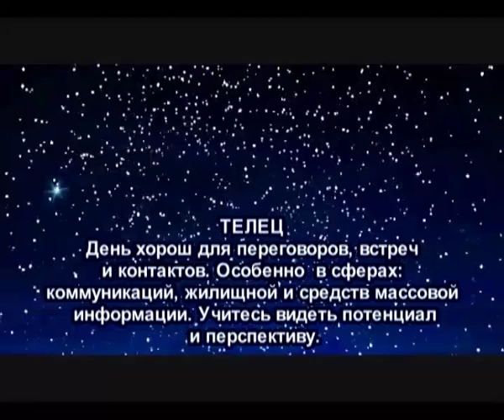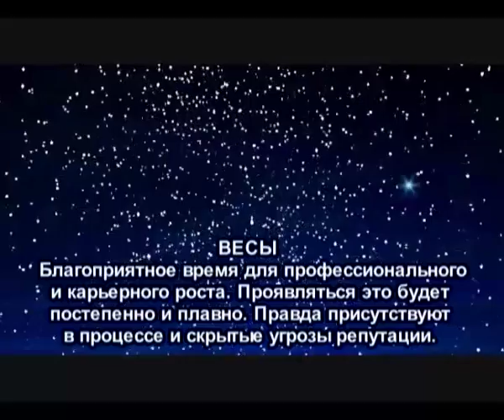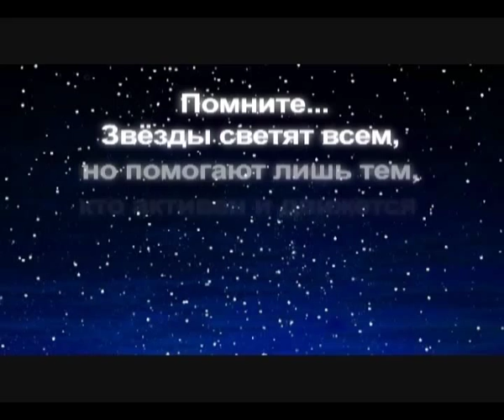Гороскоп на 25 06 15